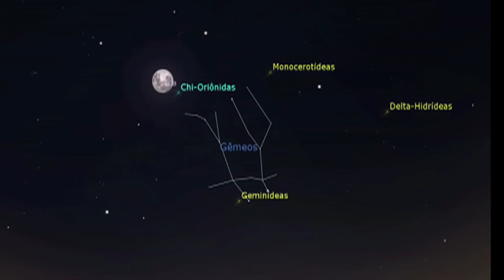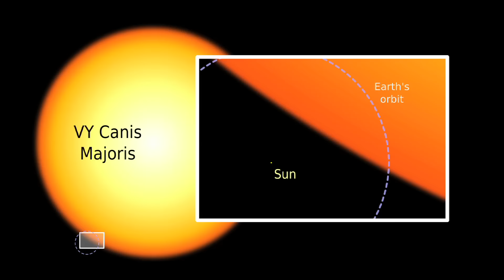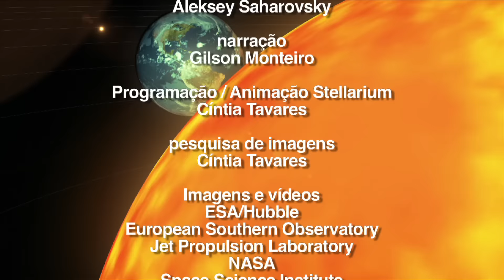Céu da Semana Ep. 317 - VY Canis Majoris - 12 a 18/12/2016